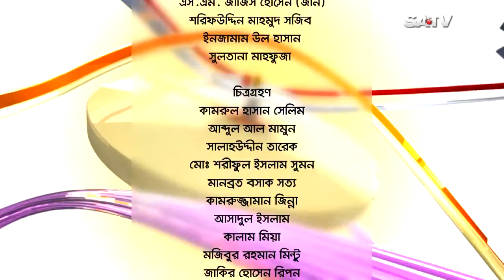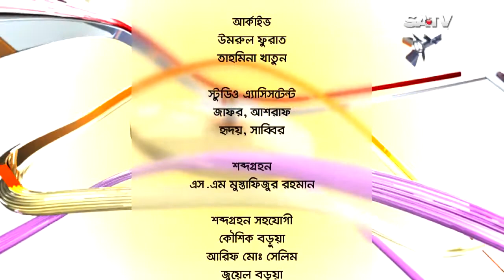Celebrity Talk Show | Belaseshe | EP 1453 | WARDA REHAB & SABBIR AHMED KHAN | 2017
SA TV Address:
গুলশান-১, ঢাকা-১২১২,
বাংলাদেশ।